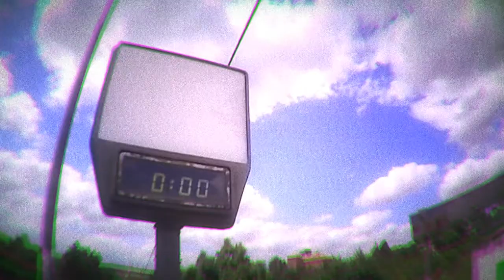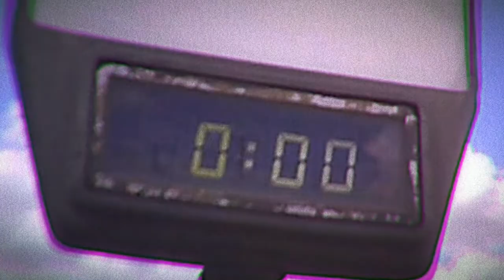BAOBABS MAUSOLEUM EP.3: UN PATO EN MUERTOBURGO - Gameplay